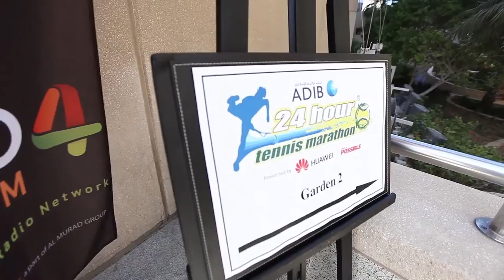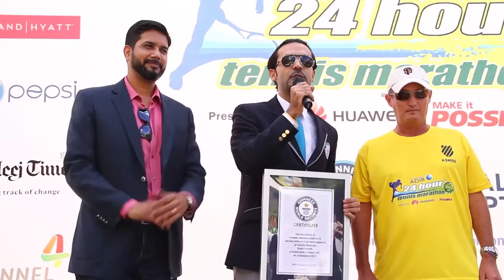The 1st Ever 24 Hour Tennis Marathon, Dubai - A GUINNESS WORLD RECORD with Marion Bartoli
A New GUINNESS WORLD RECORD Created By Veracity World & SISM Have By Organising The 1st Ever 24 Hour Tennis Marathon In Dubai On The 13th & 14th Of November 2015.  6 Corporate Teams Participated In This Historical Event. ADIB, Huawei, Pepsi, Grand Hyatt, Channel 4 and DTA.